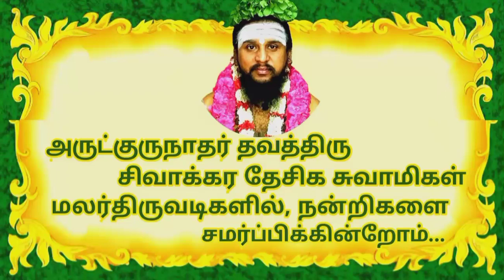பூத முதல்வர் புற்றிடங்கொண்டு... | பெரியபுராணம் | சுந்தரமூர்த்தி சுவாமிகள் | திருமுறைத் தமிழாகரன்